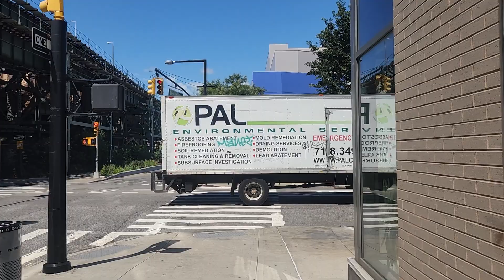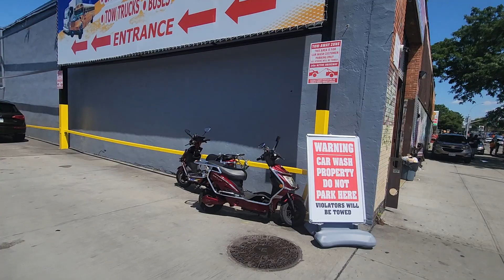Yellow cab news : WALKING tour EDITION #1 -- 21st Street & Queens Plaza North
NEW CONCEPT/PROGRAM --- WALKING tour EDITION of " Yellow cab NEWS" .